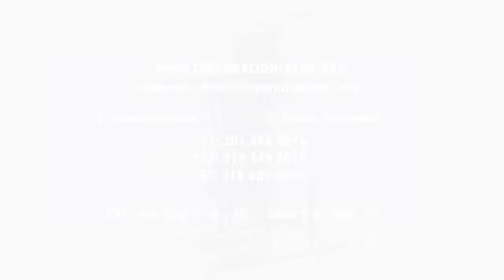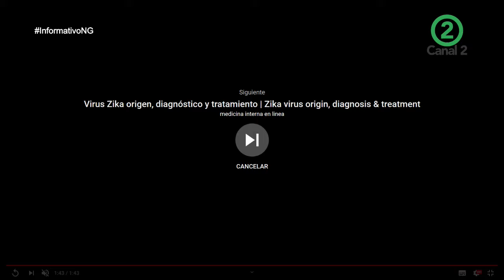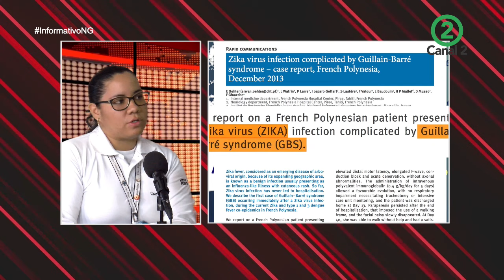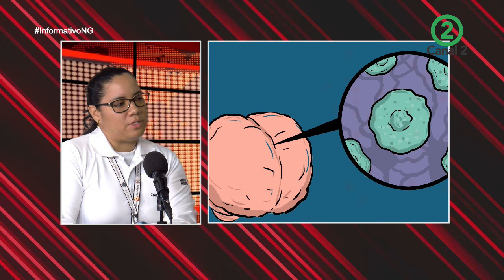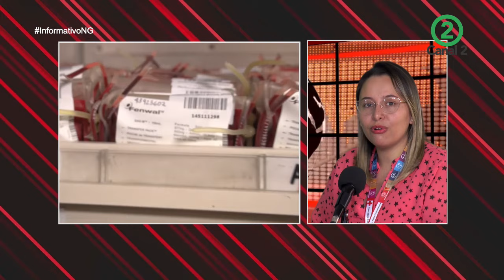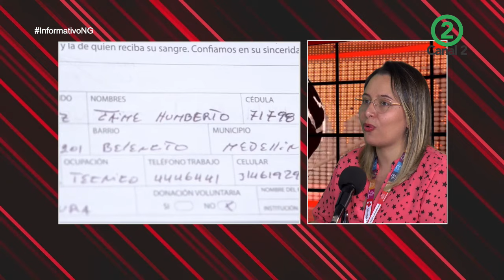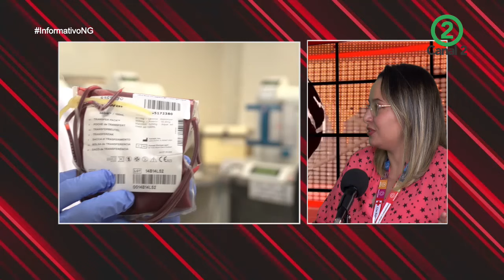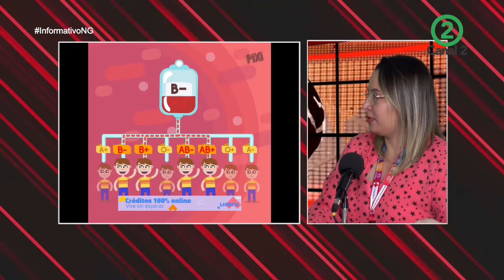Todos podemos salvar vidas con la ayuda de la Cruz Roja - Informativo Nuestra Gente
Las Damas Grises de la Cruz Roja tiene como objetivo educar a la comunidad, ayudar a la comunidad más vulnerables especialmente a las madres cabeza de familia para que puedan tener sus entradas, se capacitan en bordado, pintura en tela, manicuristas, floristería, empaques, etc. para que ellas puedan sostenerse por sí mismas; también hay bancos de sangre que consiguen donantes voluntarios de sangre para salvar vidas, esto se puede hacer constantemente en la sede de San Fernando.